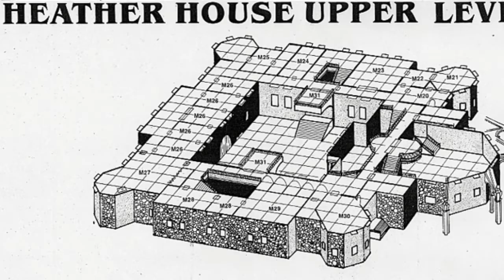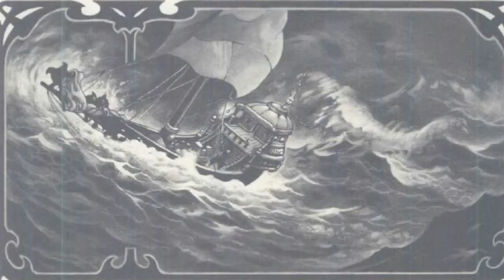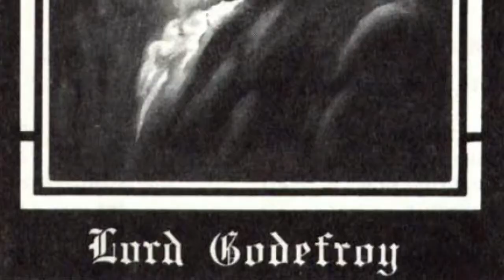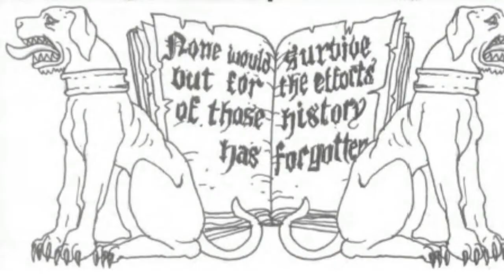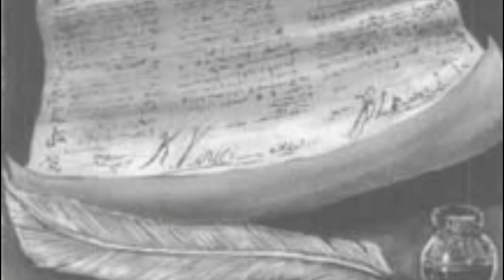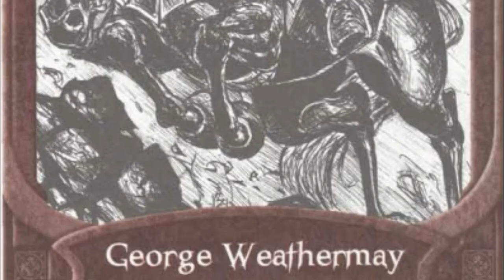History of Mordent - Ravenloft Lore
Discover the History of Mordent, a domain with a cursed and haunted past hidden under the ruin of its ancient aristocratic families.

The drawings appearing at 22:56’ and 33:49’ are by Samuel Lopes, longtime friend and player of my current campaign, "The Caravan of Doom." Other illustrations made by Samuel for our campaign adventures can be displayed in our online Campaign Journal (portuguese only)

Tragic Story de Myuu– Youtube Library